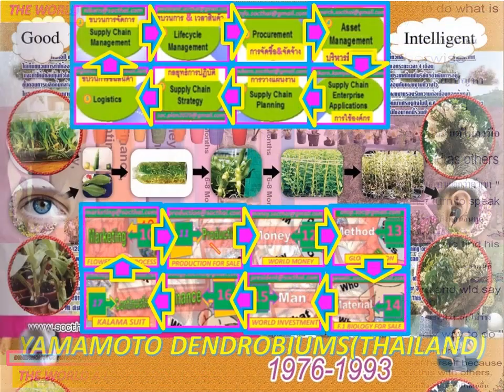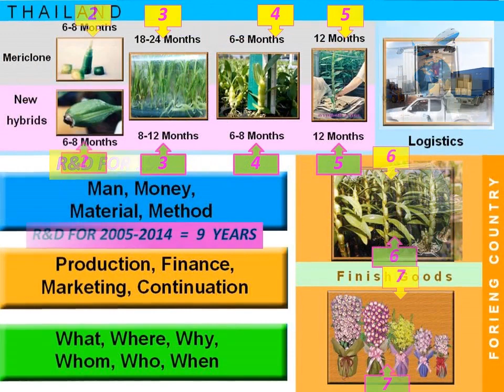PROCESS+MOVEMENT+IOT OF EDUCATION ON 1974 2014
มิติจาก จึงเกิด ปัญหาเกิด 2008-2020 จะแก้อย่างไร? และ